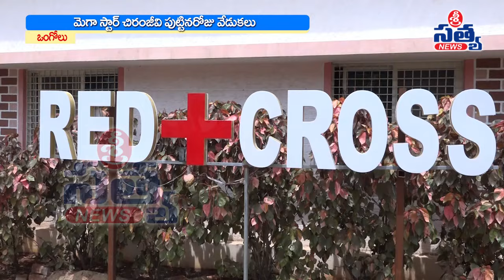మెగాస్టార్ చిరంజీవి పుట్టినరోజు వేడుకలు | SRI SATYA NEWS